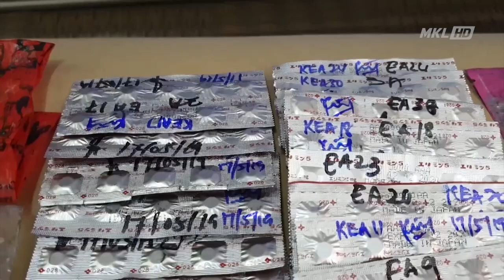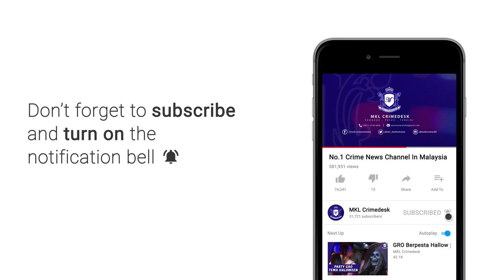Bekas Pekebun Kelapa Sawit Di Cekup Kerana Edar Dadah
Kerana hamba duit..  Seorang bekas pekebun kelapa sawit diberkas bersama beberpaa kilogram dan ratusan pil pelbagai jenis dadah bernilai hampir setengah juta ringgit dalam serbuan di kondominium di Cheras, Khamis lalu.

Suspek berusia 51 tahun tersebut diberkas dalam serbuan jam 11.30 malam di tempat letaj kereta kondominiun berkenaan bersama serbuk ekstasi seberat 264 gram dan ketamin seberat 104 gram.

Ketua Polis Kuala Lumpur, Datuk Seri Mazlan Lazim berkata, dadah berkenaan akan diedarkan di pusat hiburan di sekitar Kuala Lumpur dan suspek bergiat aktif sejak 6 bulan lalu.

Suspek dipercayai menjadikan kondominum yang disewa dengan bayaran RM2,000 secara bulanan terbabit sebagai stor menyimpan dadah tersebut.

Susulan tangkapan, polis menyerbu satu unit kondominium yang dihuni suspek kira-kira jam 12.15 tengah malam.

Hasil pemeriksaan... Polis menemui dadah disyaki serbuk ekstasi (3.47 kg), ketamin (1.08 kg), pil eramin 5 (480 biji), pil ekstasi (112 biji) dan heroin (26 gram) yang dianggarkan bernilai RM456,720.

Turut disita sejumlah  wang tunai, dua utas rantai, dua bentuk cincin, jam tangan jenama Rolex serta sebuah kenderaan jenis Range Rover yang mana kesemuanya dianggarkan berjumlah RM357,000.

Dadah itu disyaki dicampur dengan serbuk minuman sebelum dibungkus dalam paket minuman tersebut dan akan dijual dengan harga RM300 sehingga RM400 sepaket.

Suspek yang dikesan positif dadah ini kini direman tujuh hari dan kes disiasat mengikut Seksyen 39B Akta Dadah Berbahaya 1952.